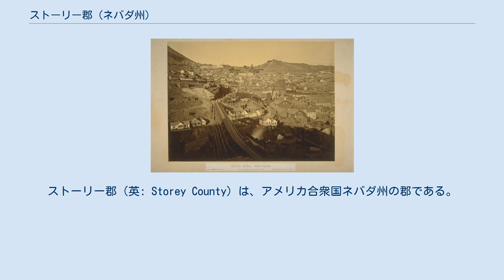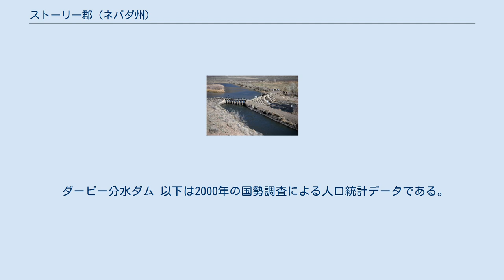ストーリー郡 (ネバダ州)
ストーリー郡（英: Storey County）は、アメリカ合衆国ネバダ州の郡である。
2010年国勢調査での人口は4,010人であり、2000年からは18%増加した。
郡庁所在地はバージニアシティである。
 ストーリー郡はリノ・スパークス都市圏に属している。
 ストーリー郡は1861年にネバダ準州が創設されたときの9郡の1つだった。
郡名は1860年のピラミッド湖戦争で戦死したエドワード・ファリス・ストーリー大尉に因む命名だった。
ネバダ州では面積最小の郡である。
その小ささにも拘わらず、ネバダ準州が創設された1861年には最も人口が多い郡だった。
バージニアシティは郡創設時から一貫して郡庁所在地である。
郡創設時には、南北戦争で北軍の将軍であり、エイブラハム・リンカーンに対抗して大統領選挙に出馬し敗れたジョージ・マクレランに因んでマクレラン郡と名付ける筈だった。
今日のストーリー郡は合法の売春で注目されている。
2006年の一般選挙時に、大麻政策プロジェクトが発議し州全体で住民投票に付された大麻に課税し規制する法案に、ストーリー郡のみが賛成多数となった。
 アメリカ合衆国国勢調査局に拠れば、郡域全面積は264平方マイル (683 km2)であり、このうち陸地は263平方マイル (682 km2)、水域は0平方マイル (1 km2)で水域率は0.13%である。
 ダービー分水ダム 以下は2000年の国勢調査による人口統計データである。
 1870年代のゴールドヒル